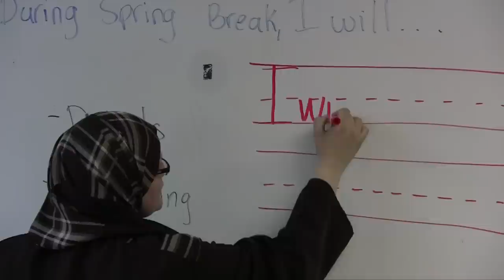Sr. Monica Adams - Parent of Angelina, Miley, and Antonio Jr.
Tarbiyah School is a registered Pre-K to 12 grade school with the Delaware Department of Education and as a non-profit organization with the State of Delaware. Tarbiyah School follows Delaware State's Common Core Standards for curriculum design in Language Arts, Science, Mathematics and Social Studies. Through our curriculum, our students meet and exceed Delaware's public school curriculum standards.